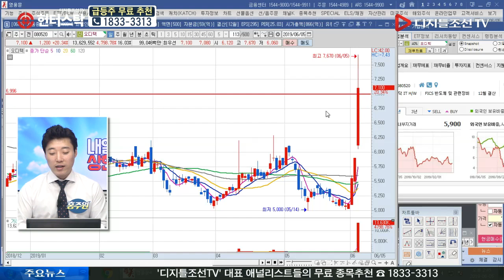홍주원 전문가의 오늘 장 특징주_에스넷(038680)